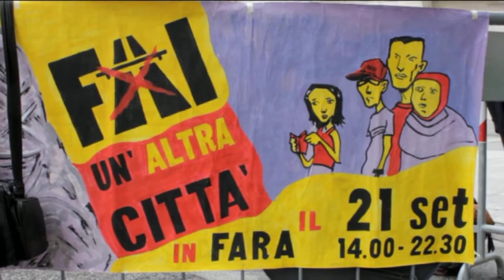Fai un'altra città